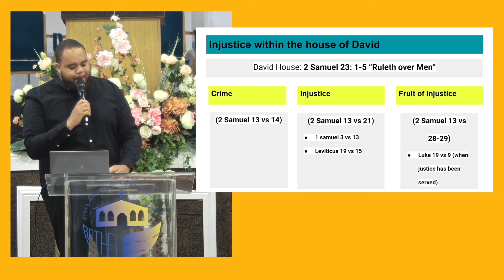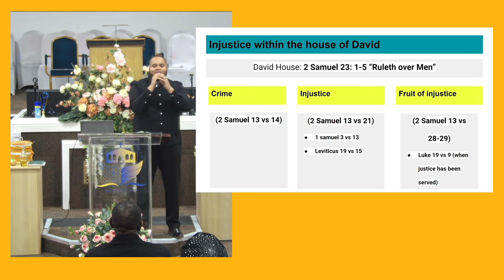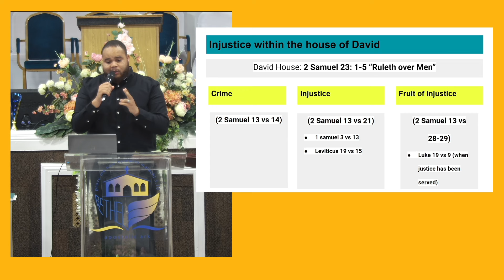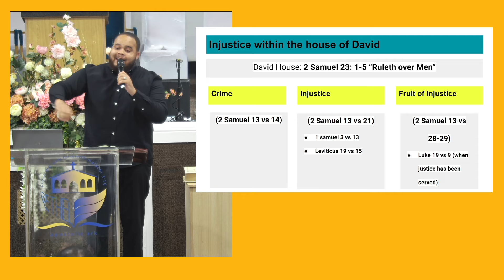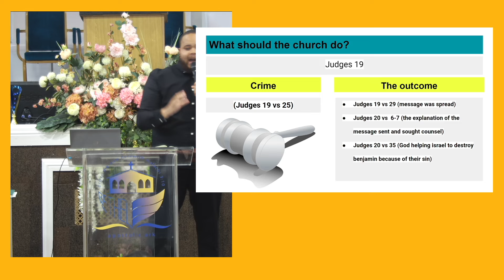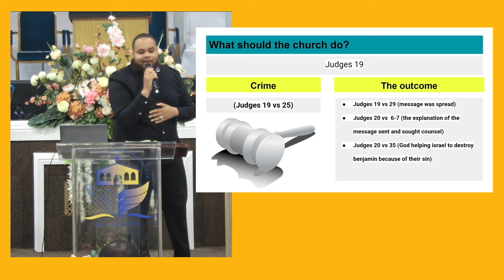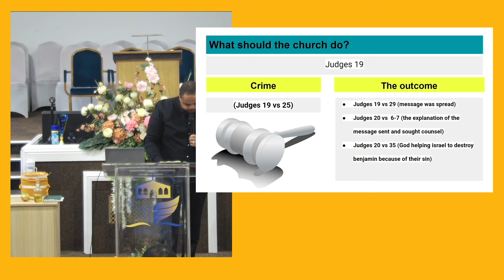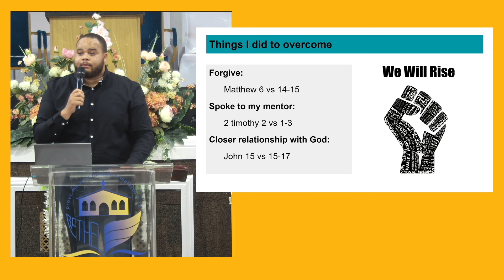Overcoming Injustice in the Church - Kemoy Saunders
Celebrating Bethel Apostolic Ark 30th Anniversary.

Easily give your offering gift or tithes via Tithe.ly

ONLINE BANKING DETAILS
National Westminster Bank Plc:

INTERNATIONAL PAYMENTS
BIC
NWBK GB 2L